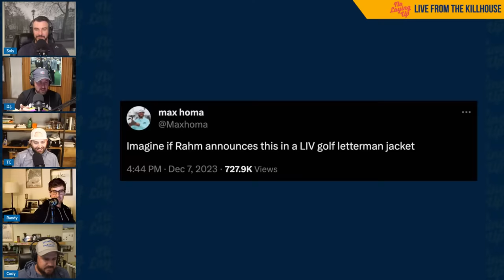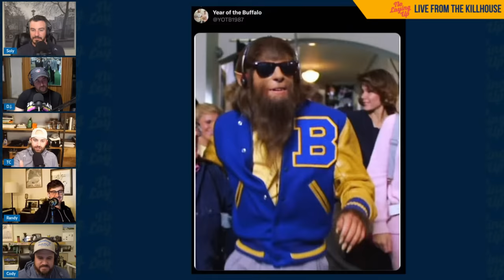Emergency Live from the Kill House: Rahm is Gone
Two time Major Champion Jon Rahm has joined LIV Golf. Join No Laying Up as we react to the breaking news, what it means for the pending agreement, and more.

Presented by Rhoback.